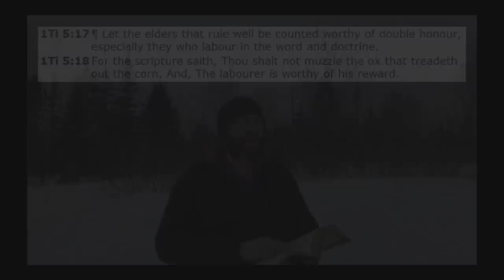The Coming Housing Market Crash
In the last 120 or so years, there have been multiple scams in the United States housing market, which have been used to make some people a LOT of money. This sin is not going to go unpunished for much longer. The economy here in America is growing worse by the day, and this nation will soon completely collapse!